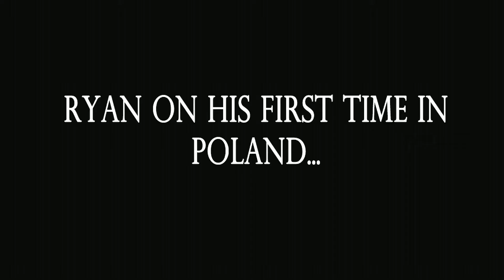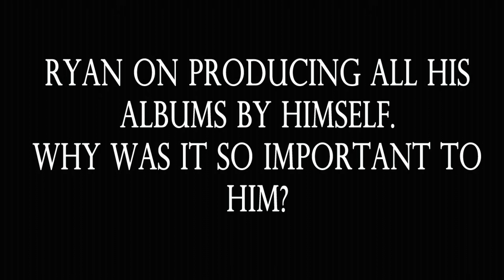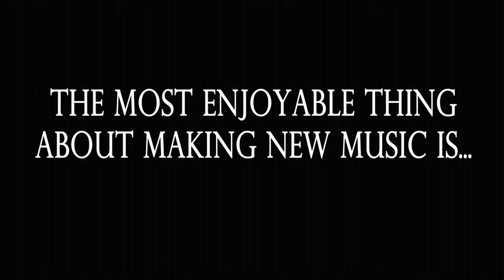Son Lux I Interview I Bands Can Talk!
Part 1 of the interview with incredible musician Ryan Lott aka Son Lux! In this part Ryan talk about his first time in Poland, his love to music and lots more!

Filmed with:
Camera: JVC Everio GZ-EX515BE & iPhone 5s
Microphone Img Stage Line EMC-950